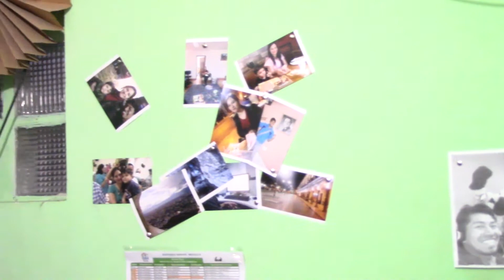Corto Marcelo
Marcelo un joven que trata de liberarse de la casa que le dejo su mama después de morir, Marcelo una tarde recibe la llamada para definir la compra de la casa, porque él quiere deshacerse de esa propiedad, es en ese momento donde empieza lo inevitable y comienza a notar episodios nada normales y muy espeluznantes. escucha golpes en las puertas y unas notas le avisan que nunca dejara la casa y con toda desesperación quiere salir de esa casa.

\Producción y dirección: Sarahy Ximena Choque